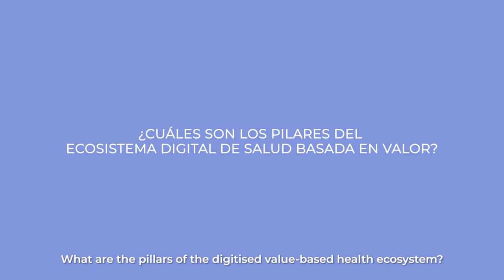Conversaciones sobre Salud Digital Basada en Valor: Francisco José Soto Bonel